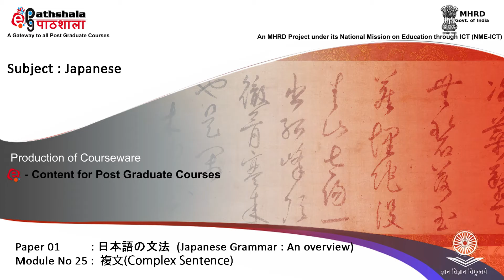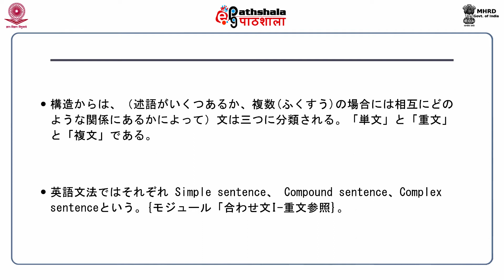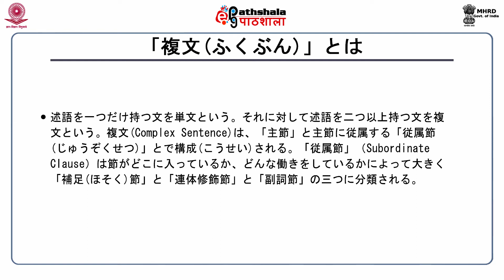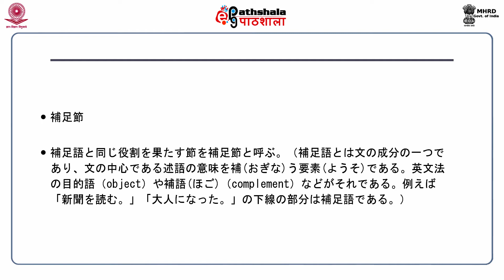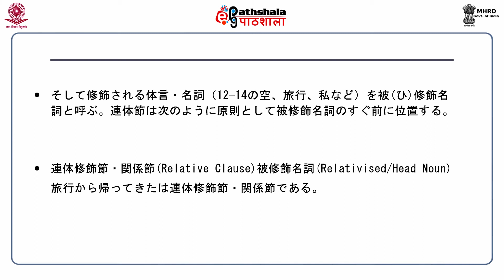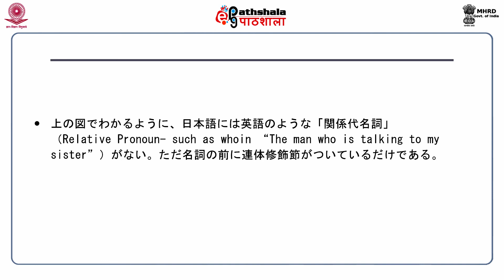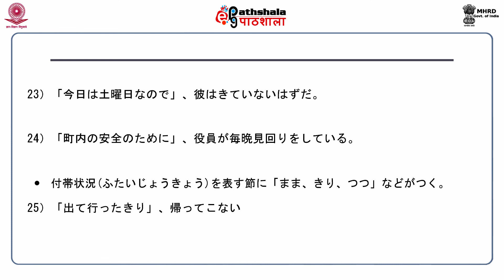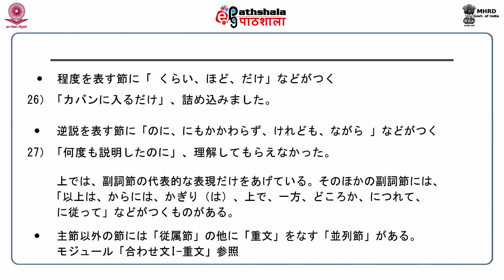Complex Sentence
Subject:-Japanese
Paper:-Japanese Grammar : An Overview